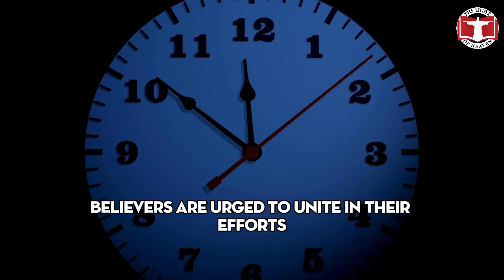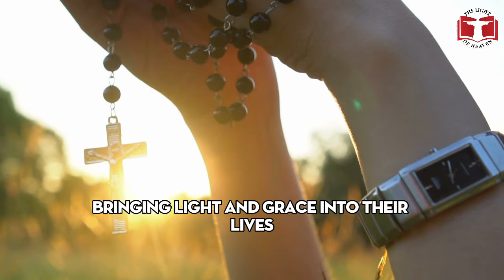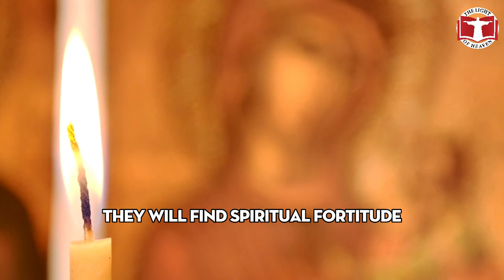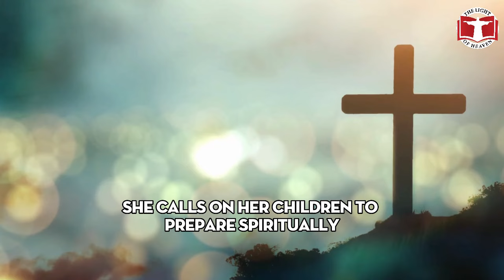🚨Alert! An imminent event will shake the world | Message from the Virgin Mary